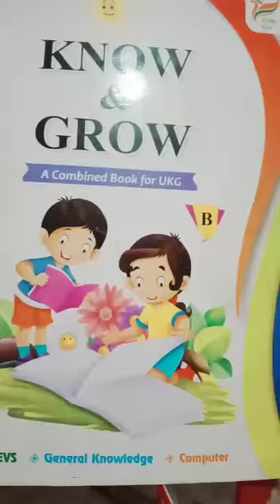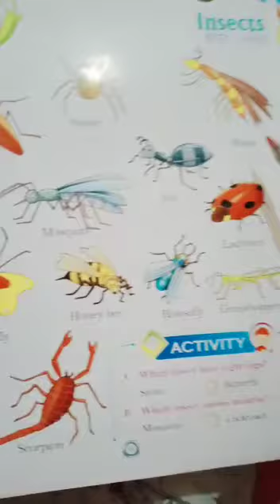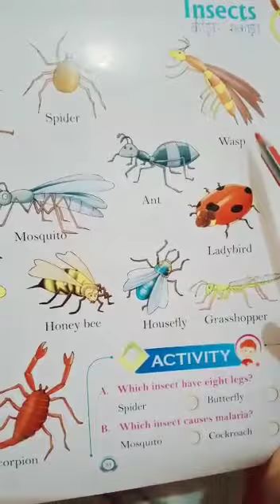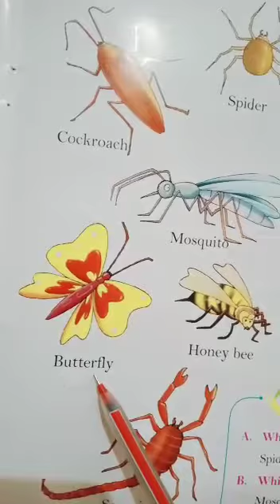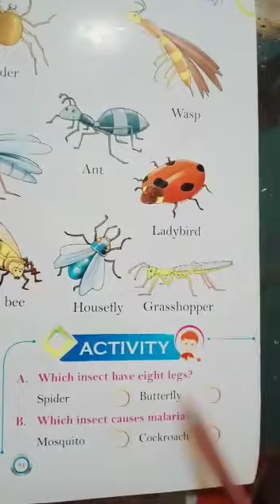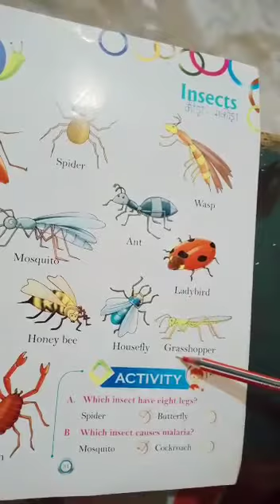UKG GK 0908